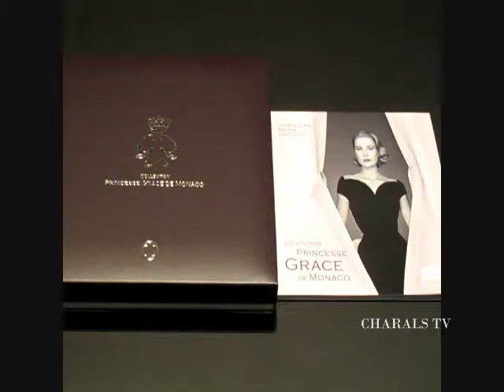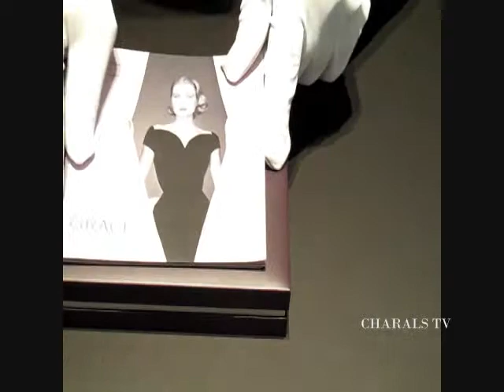Unboxing: Princesse Grace de Monaco Pen by Montblanc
The spirit and beauty of Grace Kelly lives on in this masterpiece by Montblanc.  Find this and many more extraordinary items at CHARALS at Sinclair Centre in Vancouver,